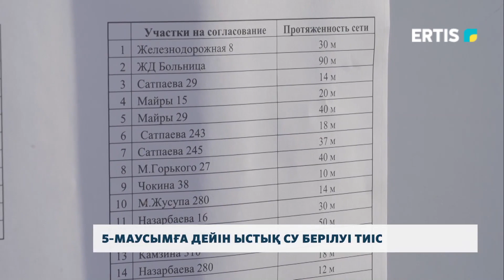5-маусымға дейін ыстық су берілуі тиіс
Бүгінде Павлодарда біршама көпқабатты үйдің тұрғындары ыстық сусыз отыр. Аймақ басшысы Асайын Байханов көшелерді асфальттау және жылу желілерін жөндеу жұмыстарын тексерді.